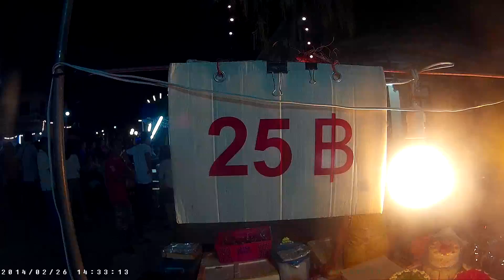มีของกิน อร่อยๆ มากมายในงาน ฉลองปีใหม่ 2558 ล่าสุด โรงเรียนอรุณวิทยา